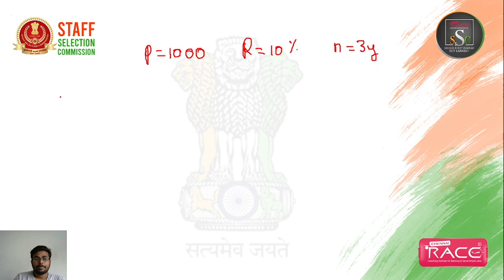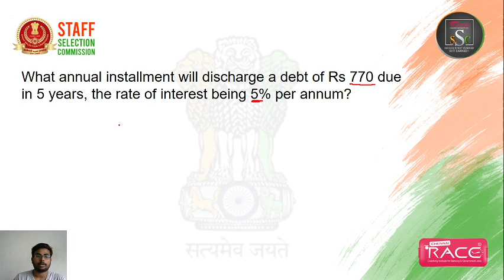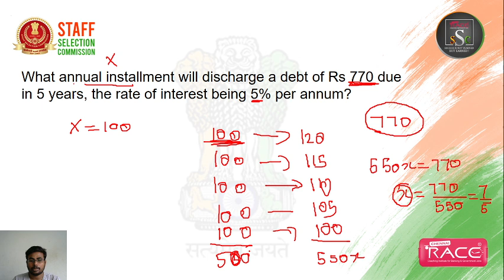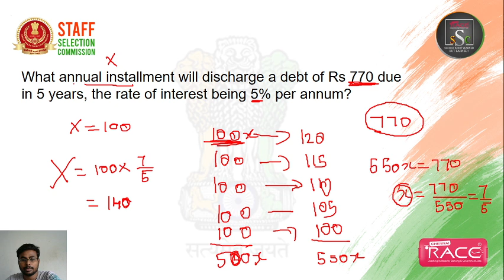SUPER TRICK - SIMPLE INTEREST | INSTALLMENTS | SSC CHENNAI RACE | SSC CGL | CHSL | GD | SSC TAMIL